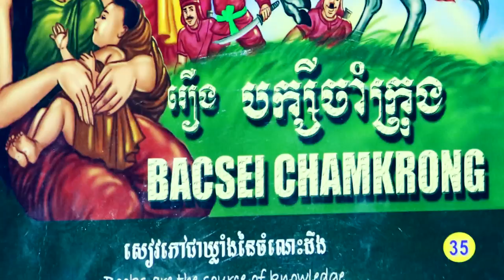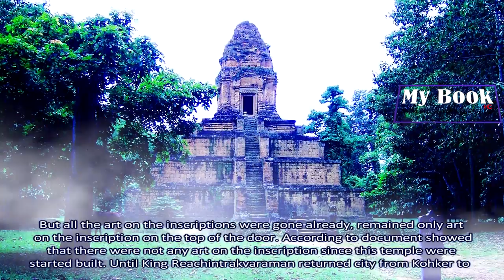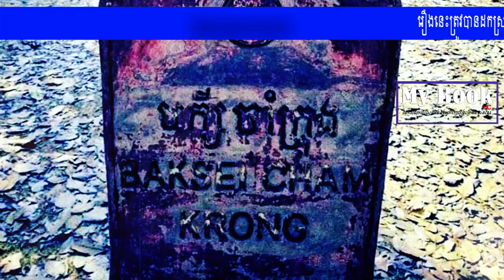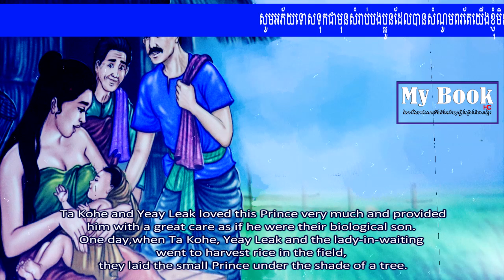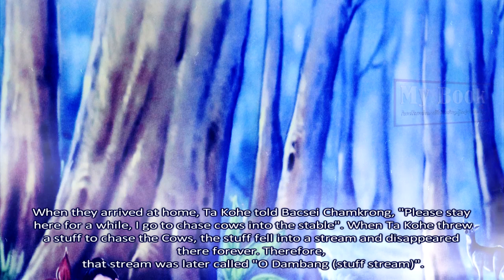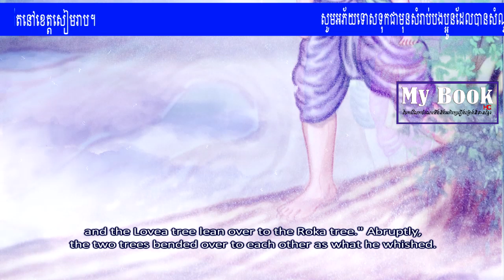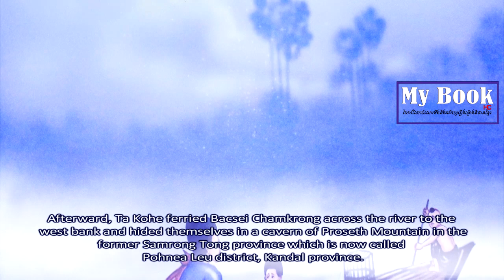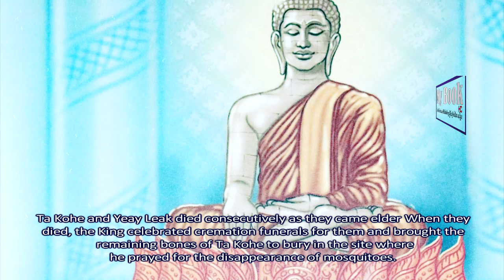ប្រវតិ្តប្រាសាទបក្សីចំាក្រុង(រឿងនេះមានដើមកំណើតនៅខេត្តសៀមរាប)|BACSEI CHAMKRONG HISTORY.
-សូមអភ័យទោសទុកជាមុនបើសិនជាការអត្ថាធិប្បាយរបស់ខ្ញុំខុសរឺអានមិនត្រឹមត្រូវតាមអក្ខរាវិរុទ្ធខ្មែរត្រង់ចំនុចណាមួយនោះ.
-ហើយក៏សូមអភ័យទោសដល់ម្ចាស់សៀវភៅនេះផងដែរ ដែលយើងខ្ញុំពុំបានសុំការអនុញ្ញាតពីសំណាក់អស់លោកអ្នកទុកជាមុន ដោយបានយកអត្ថបទរបស់អ្នកចេញពីក្នុងសៀវភៅខាងលើនេះ មកធ្វើជាវិដេអូ  ក្នុងគោលបំណងចង់ជួយផ្សព្វផ្សាយសៀវភៅមាសដែលមិនអាចកាត់ថ្លៃបានរបស់អ្នកនេះបន្តដល់បងប្អូនខ្មែរយើងដ៏ទៃទៀត ដែលពួកគាត់តែងតែមមាញឹកនឹងការប្រកបរបរកសុីចិញ្ចឹមជីវិតប្រចាំថ្ងៃ រីអ្នកធ្វើការងារក្តី ហើយពួកគាត់ទំាងអស់គ្នានោះ ពុំសូវមានពេលវេលាគ្រប់គ្រាន់ក្នុងការអានសៀវភៅនោះទេ
ដើម្បីអោយពួកគាត់បានស្តាប់តាមរយះការអត្ថាធិប្បាយនេះពីអត្ថន័យខ្លឺមសារនៅក្នុងសៀវភៅមាសមួយនេះ ប្រយោជន៌អោយពួកគាត់បានដឹងនូវប្រវត្តិសាស្រ្តរបស់ខ្មែរយើង ដែលមិនមានអ្វីអាចកាត់ថ្លៃបានទេ។ បើគួរពុំគួរ សូមមេត្តាអភ័យទោសផងចុះ ក្នុងនាមយើងជាកូនខ្មែរ មានឈាមជ័រជាអ្នកកសាងអង្គរដូចគ្នា។

.សូមអរគុណ​.